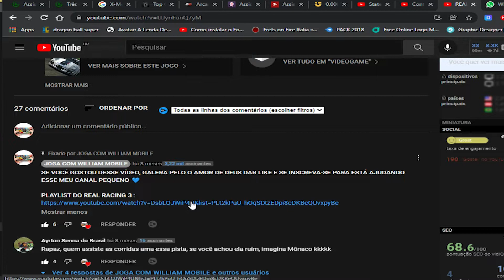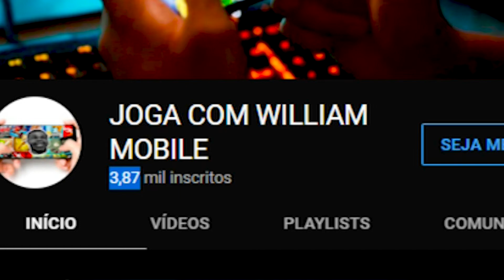REAL RACING 3 - TURNEI OS MEUS CARROS ESTILO NEED FOR SPEED (PARTE 02)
00:00 inscreva-se
00:25 segue no instagram: @jogacomwilliam

ATUALIZAÇÃO DO JOGO REAL RACING 3, NOVA PISTA DE SINGAPURA.
real racing 3 hackeado
real racing 3 lucky patcher
real racing 3 iphone
asphalt 8
como hackear real racing 3
O MELHOR JOGO DE CORRIDA PRA CELULAR!! - Real Racing 3
Real Racing 3 - Dicas #01 (Resistência, Traçado, Atalhos e Configurações)
ATUALIZOU! REAL RACING 3 Versão 9.3.0: DINHEIRO E MOEDAS INFINITAS - TUDO LIBERADO (Novo)
PILOTANDO FORMULA 1 NO REAL RACING 3 (Português-BR)
Corrida Com o Carro Mais Rápido do Real Racing 3
Real Racing 3 - The fastest car in the game
Real Racing 3 - F1 2020 Gameplay | Race at Circuit de Spa-Francorchamps Cup ( v8.7 New Cars Update)
Real Racing 3 - F1 2020 | Race at SilverStone Circuit, U.K ( v8.7 ) Stage 1 Complete
Real Racing 3 - O simulador de corrida para CELULAR | Flagamer S09E15
Real Racing 3 Car Customization: Nissan Skyline GT-R V-Spec [R34] | Brian's Skyline
Real Racing 3 Ferrari F8 Tributo vs Lamborghini Aventador SVJ @ Spa-Francorchamps
ASSOLUTO RACING É IMPRESSIONANTE!!!
How To Add Cash, Gold & M$ To Real Racing 3 - 2021 Hack
TESTEI O MULTIPLAYER NO REAL RACING 3 (PORTUGUÊS-BR) S10+
ENTREI PRAS CORRIDAS PROFISSIONAIS - REAL RACING 3 #2
VOLTEI COM A SÉRIE E JOGANDO COM O VOLANTE | REAL RACING 3 #3
Real Racing 3 Gameplay 1080p
Como ganhar ouro no real racing 3 sem Hack
Real Racing 3 - Dicas para iniciantes Parte 1 - Economizando Ouro - SuperPartes Games
Como ganhar ouro no Real Racing 3 (EM POUCO TEMPO!) (SEM ERROS)
Need For Speed Most Wanted vs Asphalt 9 vs Asphalt 8 vs Real Racing 3 GAMEPLAY! Max
Evolution Of Real Racing Settings
REAL RACING 3 MOD MENU APK 9.3.0 Hacked Mod Apk Download 2021 Gameplay Android iOS
How to WIN EVERY RACE in Real Racing 3 - How to Drive Faster [Part] 4
REAL RACING 3 VS GRID AUTOSPORT PHYSICS COMPARISON [crashes, damage model]
Real Racing 3 RR3 Porsche RS Spyder Evo: Championship winning costs, Upgrade Tree
Real Racing 3 - Jogando com a MacLaren de Senna, em Mônaco